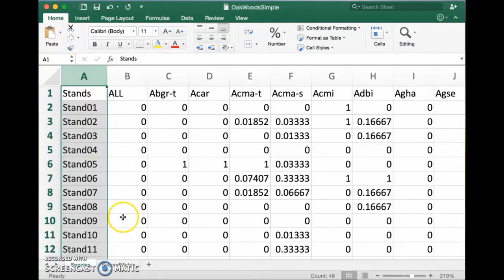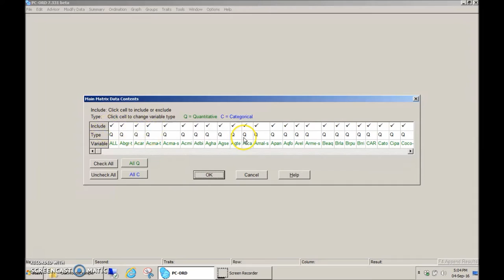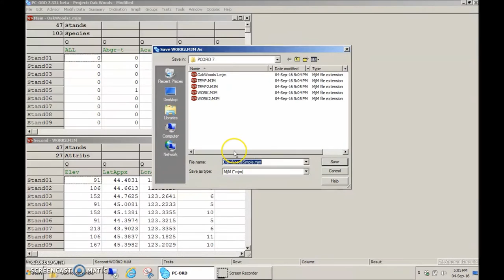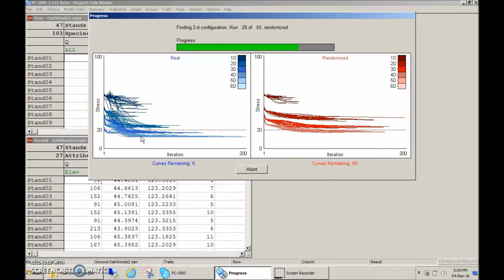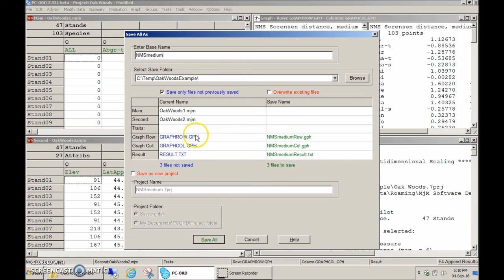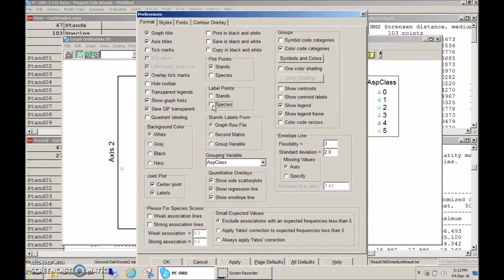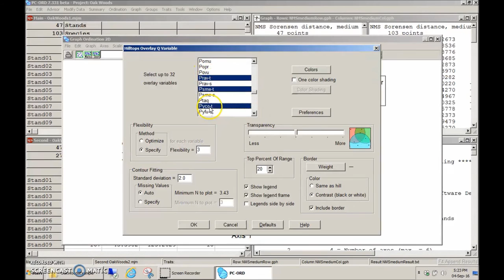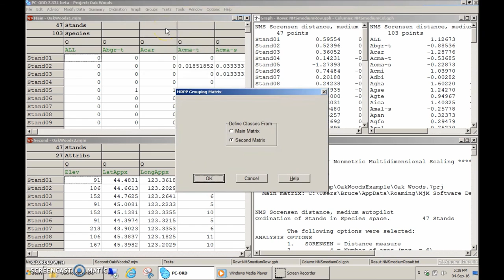PC-ORD version 7 demo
Quick demonstration of PC-ORD 7 using nonmetric multidimensional scaling of an oak woods data set as an example.